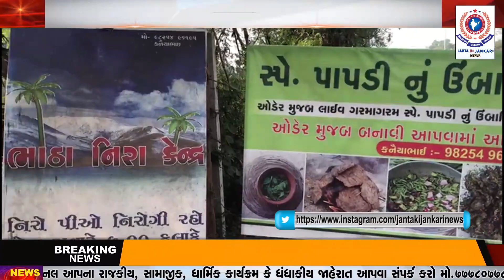સુરતમાં સુરતીલાલાઓ માં સ્પેશિયલ પાપડીનું ઉંબાડિયું ખાવાનો કેઝ વધ્યો